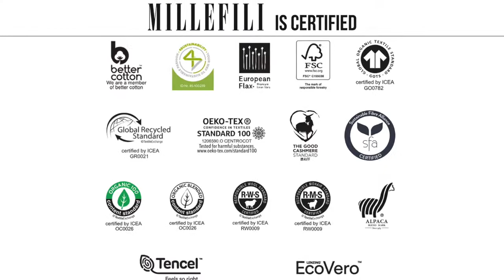COCCO SIFFREDI PLUS ita - Fall Winter 2023 - 2024